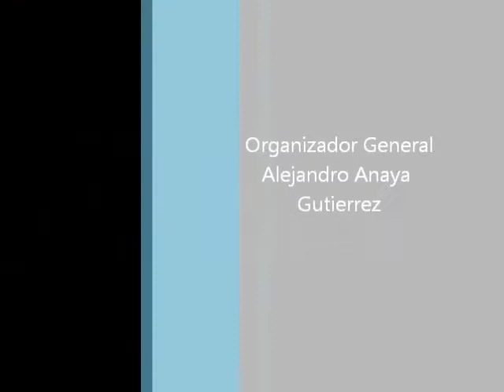blue topaz.wmv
I Festival de Trombón Universidad del Cauca
Concierto Clausura
Popayan 2011